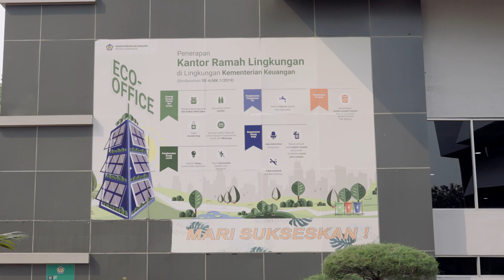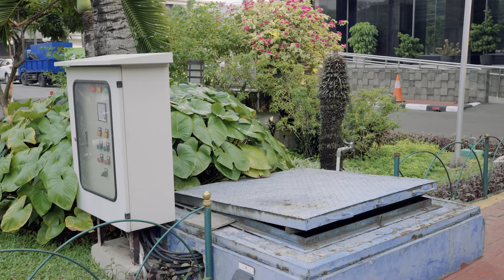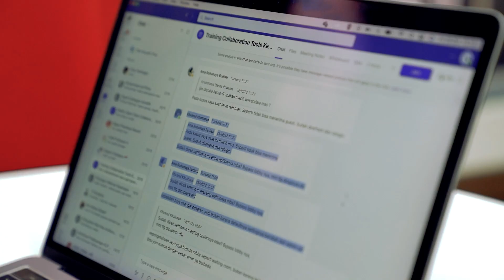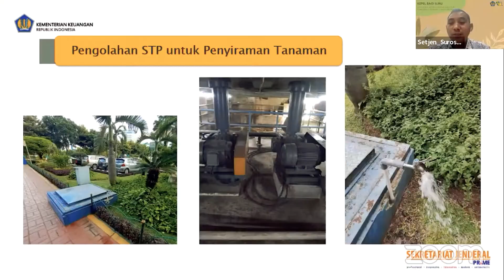Implementasi Kantor Ramah Lingkungan di Kemenkeu (Eco-Office)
Efisiensi energi dan pemanfaatan energi terbarukan sudah menjadi keharusan dalam kehidupan sehari-hari baik di lingkungan tempat tinggal maupun perkantoran. Hal ini penting untuk menjaga kelestarian lingkungan dan juga sustainabilitas sumber daya di masa depan.

Kementerian Keuangan menjadi salah satu instansi yang berkomitmen dalam mewujudkan Penerapan Kantor Ramah Lingkungan (Program Eco-Office). Di tahun ini, Kementerian Keuangan telah meraih Juara I Penghargaan Subroto Bidang Efisiensi Energi (PSBE) tahun 2022. Penghargaan ini mendorong Kementerian Keuangan untuk terus melakukan inovasi, meningkatkan upaya efisiensi dan efektifitas penggunaan sumber daya serta memberikan awareness dan edukasi kepada pegawai pentingnya menjaga kelestarian bumi kita.

Mari kita wujudkan Kementerian Keuangan, menjadi organisasi yang tidak hanya berorientasi pada kinerja, namun juga meningkatkan kualitas hidup, kesehatan dan kenyamanan lingkungan kerja pegawai.